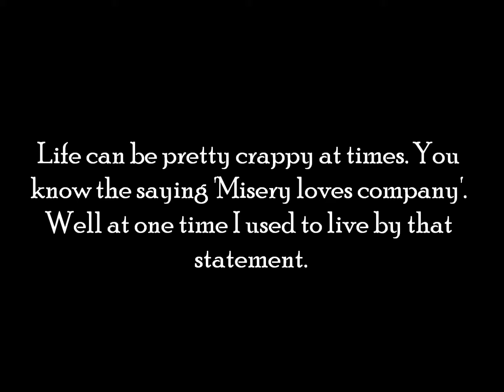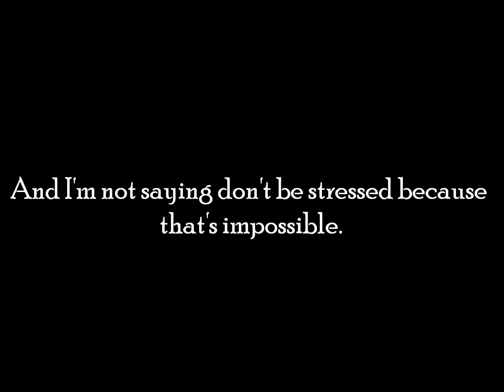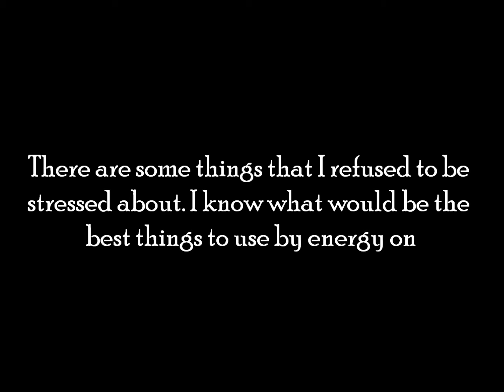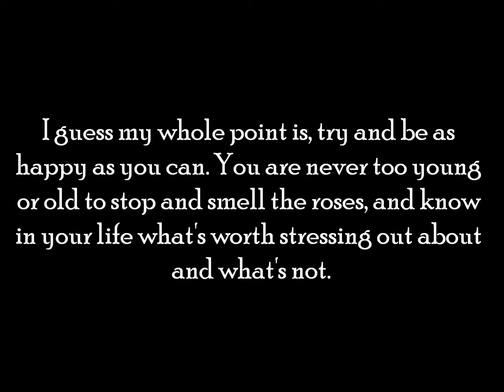Words of Encouragement - Happiness